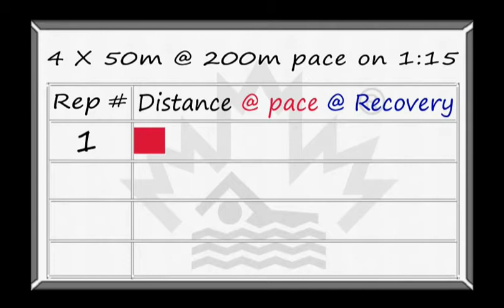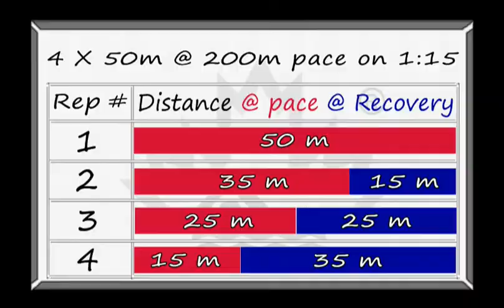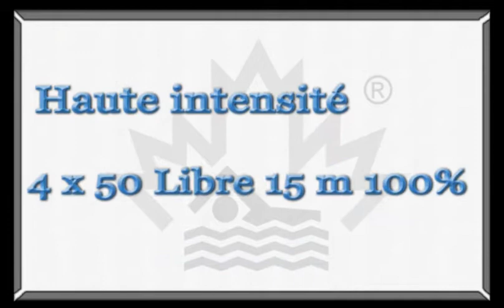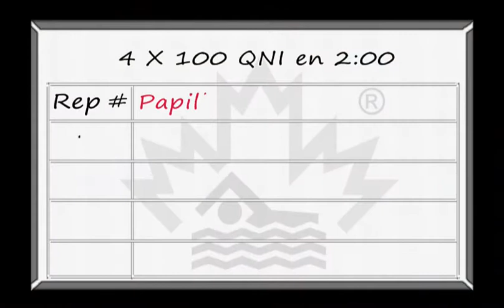Sprintvideo pour les maitres Sept 27.mov